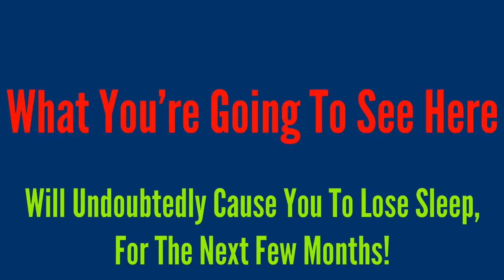Get Paid To Take Surveys Online - GUARANTEED!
Get Paid To Take Surveys Online

like yourself!

Skype: vaidottas1

I'm Sure You Have a Lot of Questions! Let Me Answer Them For You

Work From Home Jobs For Moms,
Work From Home Jobs Data Entry,
Work From Home Jobs Surveys,
Make Money Online Free,
Make Money Online Scams,
Make Money Online For Kids,
Income From Home Business,
Best Internet Home Business,
Legitimate Income,
Legitimate Home Income,
Legitimate Work From Home Opportunities,
Legitimate Work At Home,
Legitimate Online Home Business,
Best Legitimate Home Business,
Make Income From Home,
Legitimate Online Income,
How To Earn An Income From Home,
Best Home Based Business Ideas,
get Get Paid To Take Surveys Online,
make money online games,
make money online now,
make money online http,
make money online answering questions,
make money online articles,
make money online as a kid,
make money online amazon,
make money online ads,